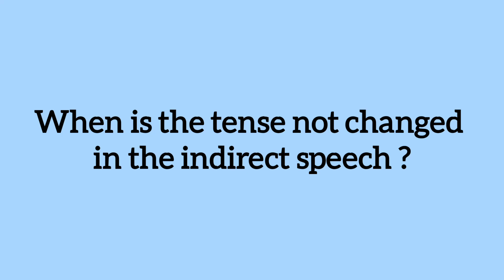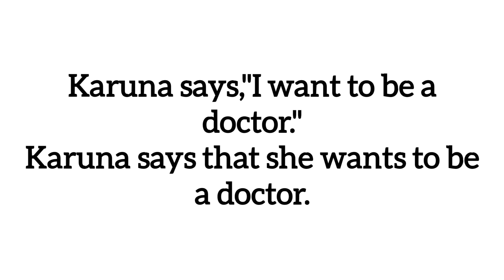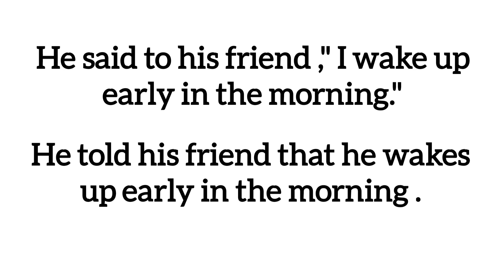When Is The Tense Not Changed In Direct -Indirect Speech ?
This video is about some rules of keeping the tense unchanged in the indirect speech .